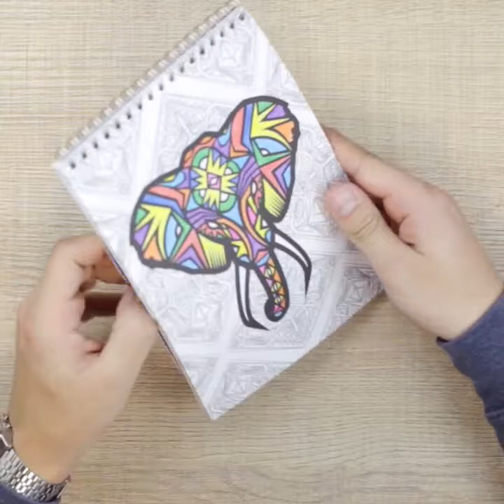Timelapse Carnet de Coloriage Clairefontaine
Carnet de Coloriage Clairefontaine "Sauvage By Baro Sarre".

Format A5 - 30 dessins à colorier.
Papier Esquisse Blanc 90g Clairefontaine.

Coloring pad Clairefontaine "Sauvage By Baro Sarre"

A5 format - 30 drawings to color.
White sketch 41lb.